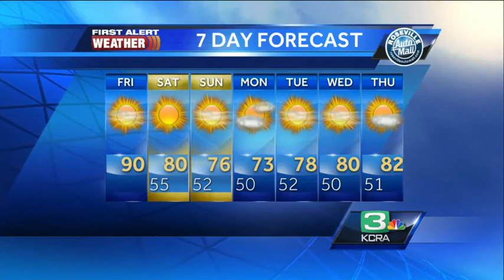Dirk's Noon Forecast 5.2.14